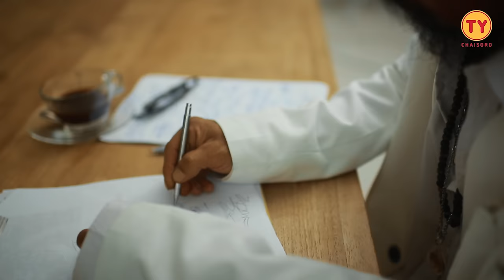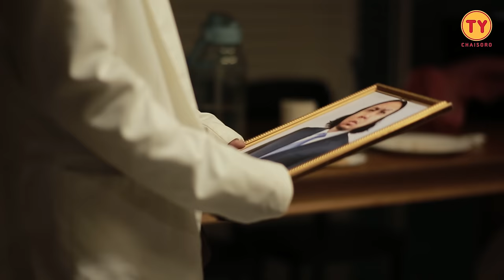ลิขิตรัก..นายยาตั้ง | CHAISORO SERIES "Y"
ผู้กำกับหลอก CEO มาเล่นซีรีส์วาย (CHAISORO SERIES)